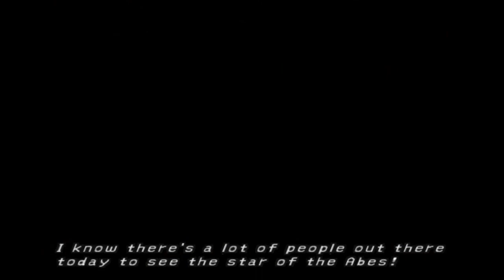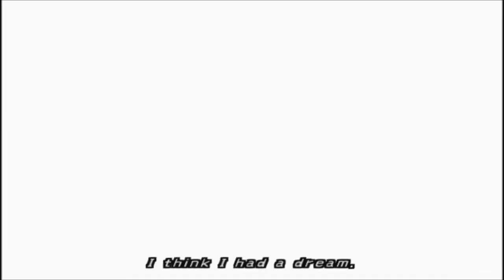Let's Play Final Fantasy X Part 1: From Humble Beginnings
I've been waiting for some time to tackle this game...I hope you all enjoy our trip with Tidus and the crew as we try to save the world from Sin. Also a very special thanks to Ladies Room Studios for the sweet new intro.